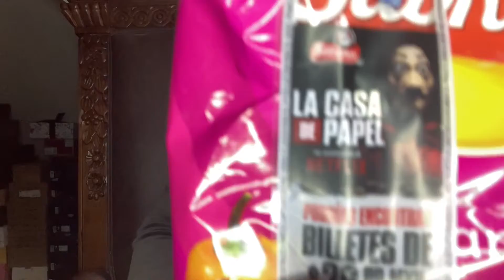Mexican candy mukbang!!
Watch me try Mexican candy for the first time.